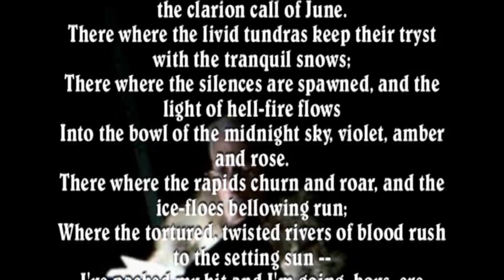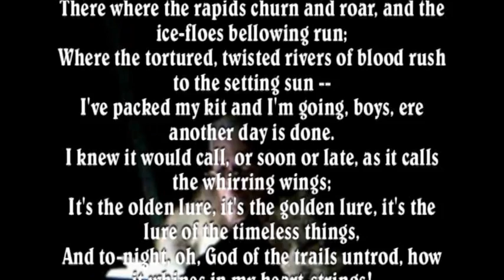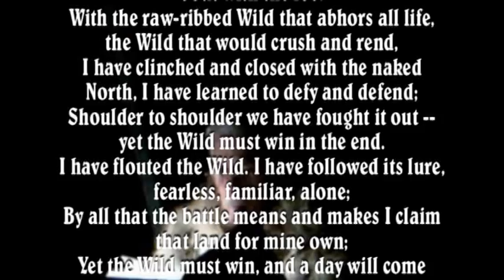The Heart of the Sourdough